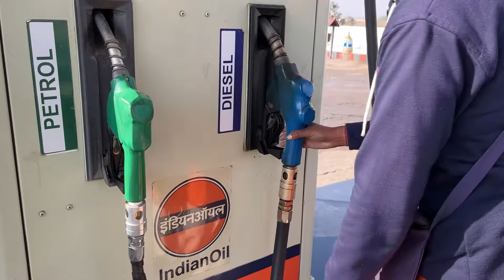JCB 3DX Backhoe And Swaraj Tractor And Solis 4WD Tractor Washing In River With Fun | Jcb Cartoon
Story :-

About video :-

   Hello friends , I am Sumit Kumar and you are watching ​⁠​⁠​⁠​⁠@JcbAndTractorPlanet YouTube channel .

    In this video jcb 3dx backhoe machine and tractor washing at a time in river after work , Solis 4wd and swaraj tractor washed by jcb machine . I hope you all guys are enjoying this beautiful video ❤️

INSTAGRAM : Sumit Kumar ( Twinsfitness97 )